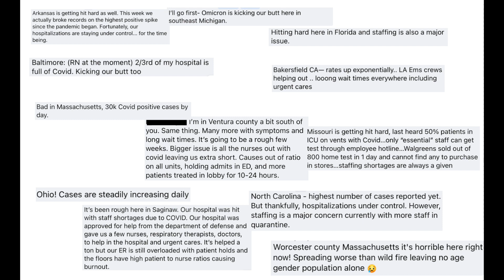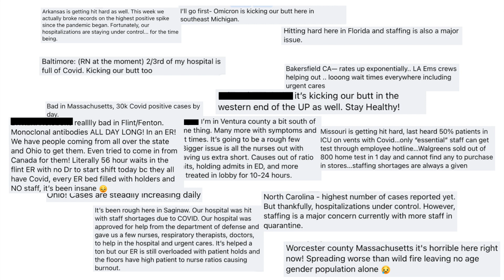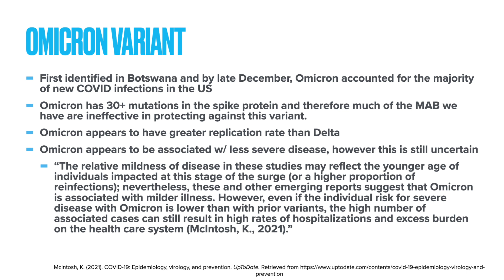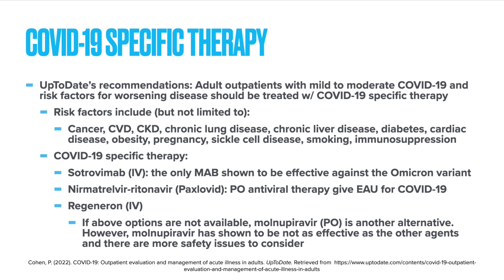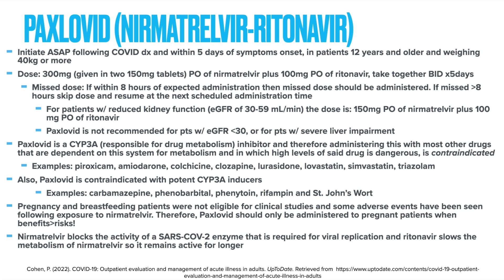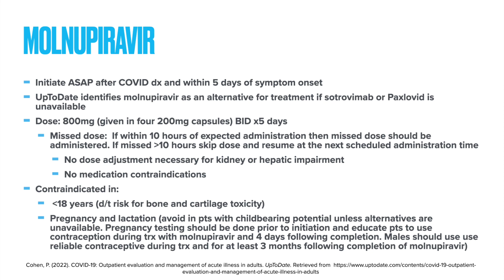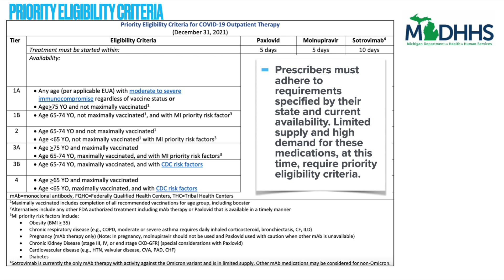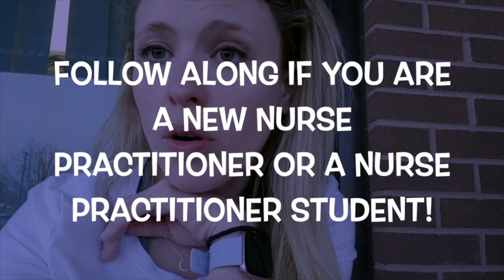COVID-19 Antiviral Medication has Arrived| ALL ABOUT PAXLOVID & MOLNUPIRAVIR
MY LINKS
👉Create your own website using Kajabi!
👉Create your own online store using Shopify.